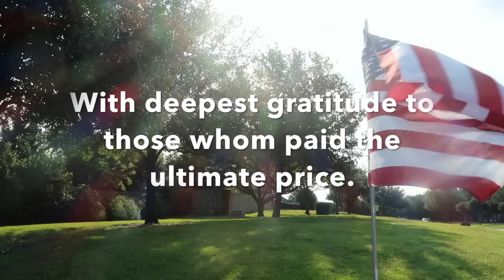On the move...Memorial Weekend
On this gorgeous day, we loaded up for a fun filled day at the Ranch.